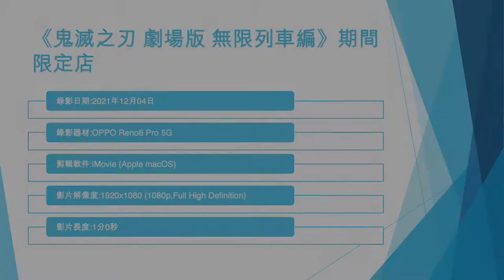《鬼滅之刃 劇場版 無限列車編》期間限定店 (1) - 2021年12月04日